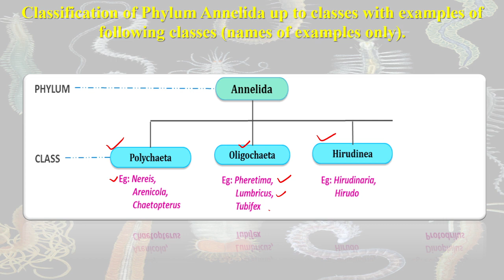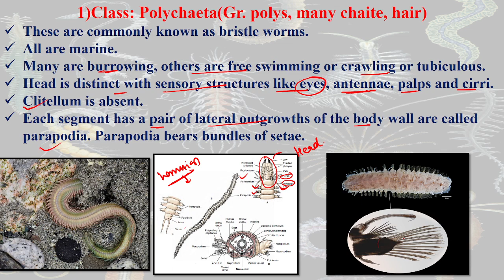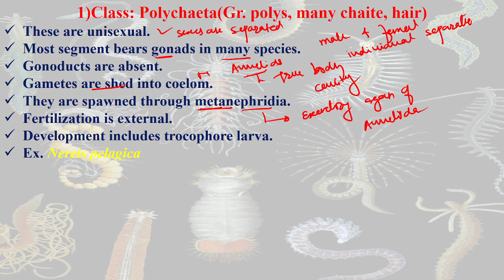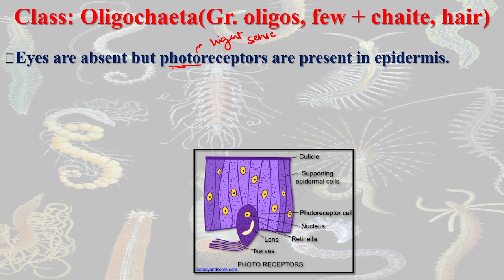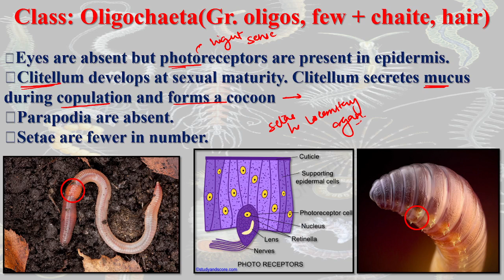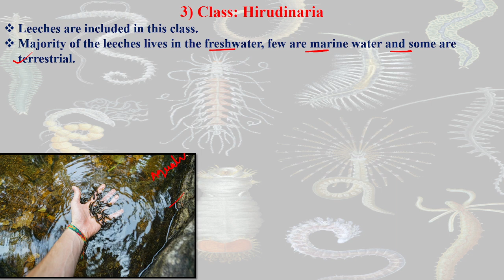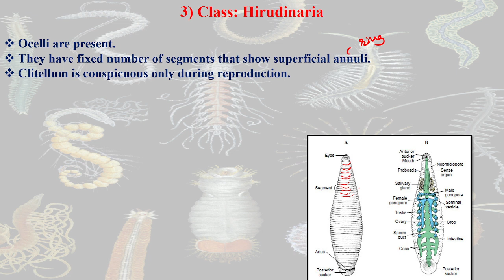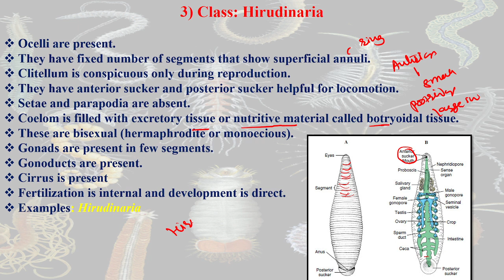Animal Diversity| Classification of Phylum Annelida| Zoology| Semester-2 |SPPU Pune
Classification of Phylum Annelida includes 3 classes- Polychaeta, Oligochaeta and Hirudinaria with detail explanation for F.Y.B.Sc. Zoology Students and NEET Aspirants.